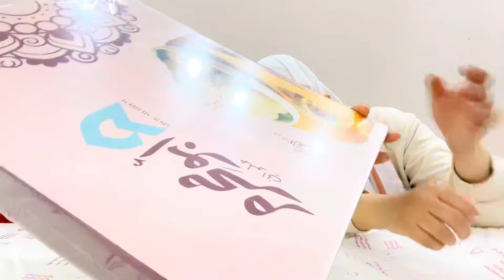تجربة كحك العيد اللي علي اد الإيد😅جبنا العيد ياولاد💃🏽🎁